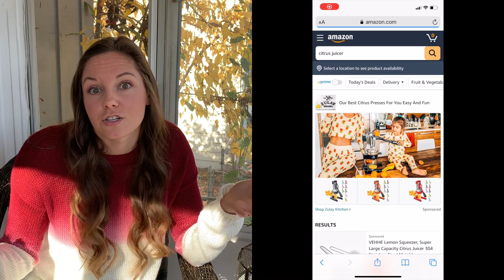SUSTAINABLE GIFT GIVING AND RECEIVING FOR BEGINNERS // Creative Low Waste Ideas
In this video I talk about different creative ways you can gift more sustainably this year for the holidays, different things to think about and how to go about it. Enjoy! 💚
Here are some sustainable companies that I support and you can SAVE on:
Imperfect Foods Produce Subscription $10 off your next order!